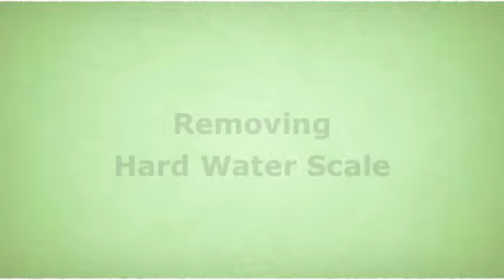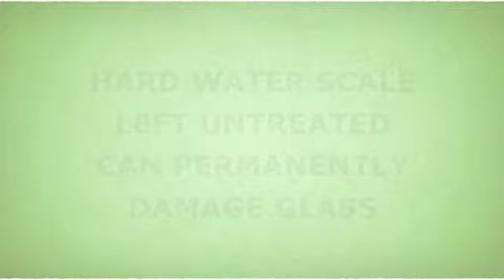GLASS RESTORE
Surtec's Glass Restoration System is designed to easily remove stubborn hard water scale and salt spray buildup from glass. Not for use on plastic.